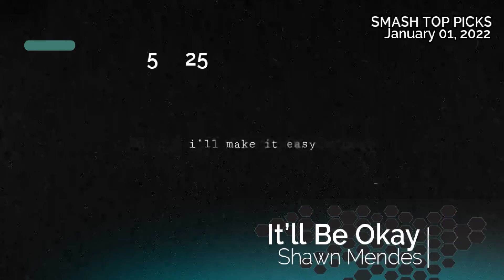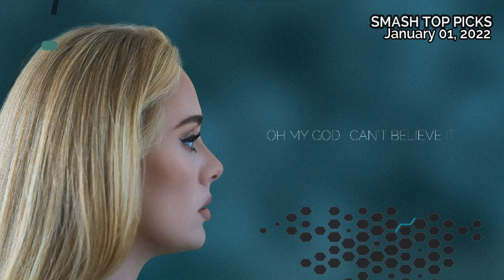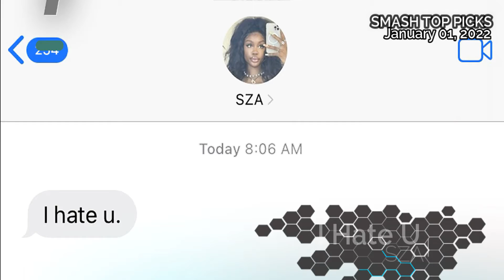SMASH Top Picks: Week Ending January 01, 2022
Your weekly dose of International and Original Pilipino Music hits. This is an independent song countdown - a weekly list of the latest music hits from the international & local music scene. Each week, Smash Hitlists scours an internet’s worth of music, songs and latest hits and music videos before pulling together a superb list for our subscribers.

SMASH Top Picks is a weekly chart of the latest and the hottest international hits. This list is comprised of 40 songs from different international artists.